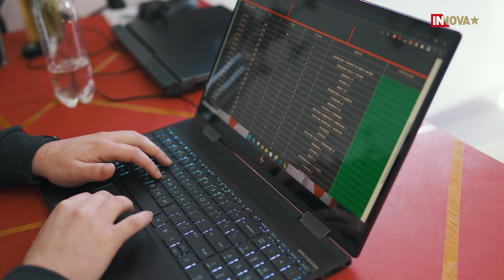TRANSFORMACIÓN DIGITAL EN EDUCACIÓN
Junto con @SaintGobainTVincluimos la transformación digital en el Colegio de jugadores del Fútbol Amateur.

Digitalizamos toda la trayectoria educativa de los alumnos

👉🏻 ¿Qué nos permite?
Tener una lectura fácil y accesible de los datos de los alumnos.